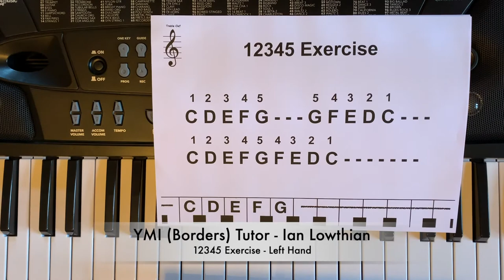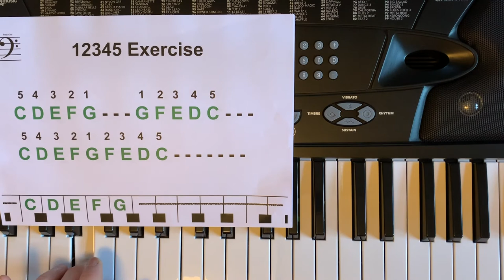12345 Exercise Left Hand Keyboard